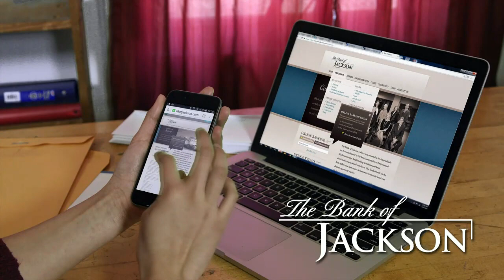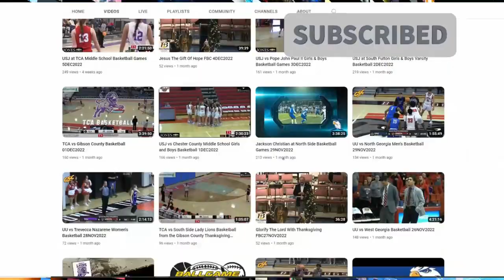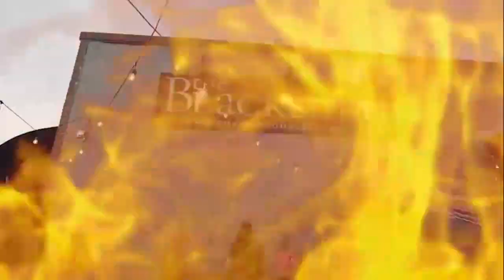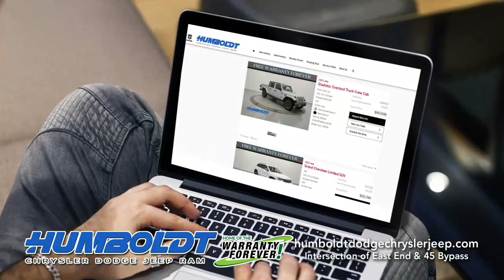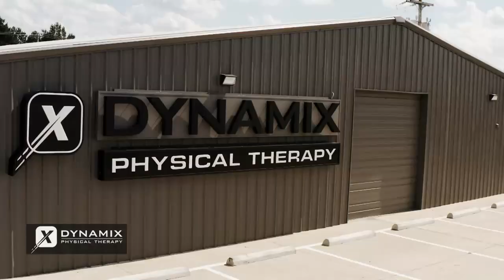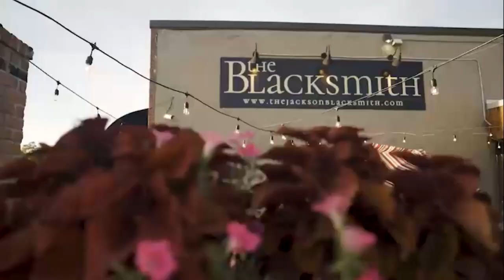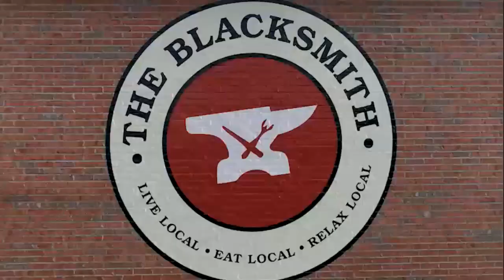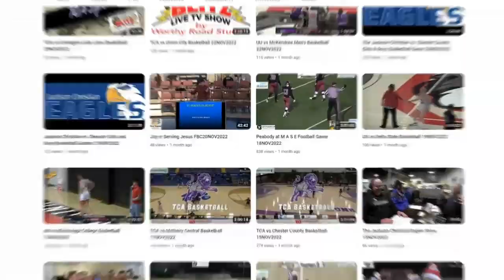Jackson Christian vs. Northpoint Christian Football Game 18AUG2023.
Jackson Christian vs. Northpoint Christian Football Game from August 18, 2023 by Worthy Road Studios for the BallGame Blitz Sports Network!